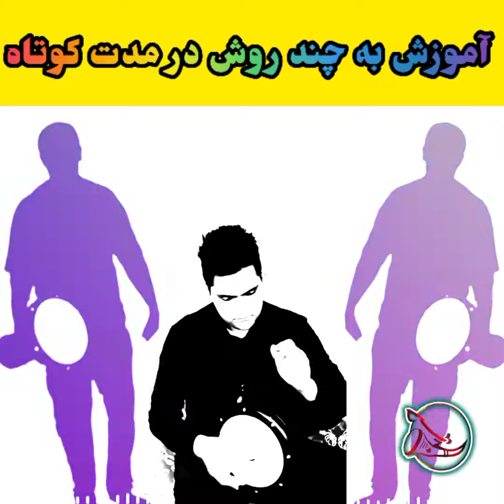amozesh darboka package hosseinyamini percussion percussion_center study music note art